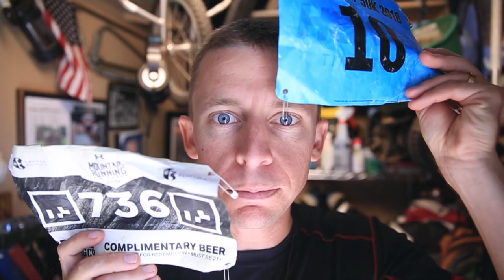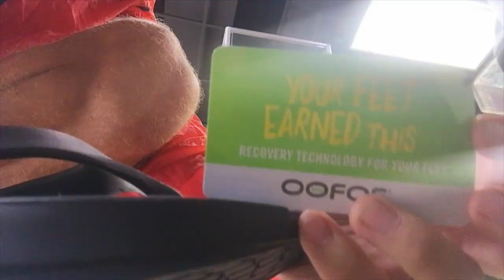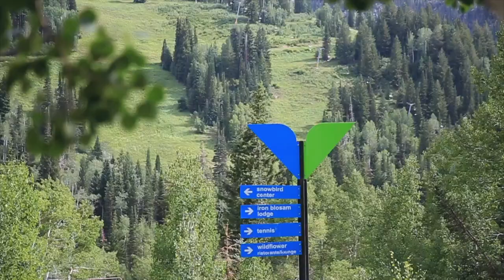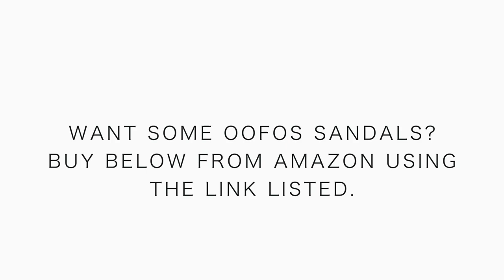Running Recovery Sandals | Oofos vs Hoka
Oofos Recovery sandal from Amazon

Thanks everyone for watching this quick review and explanation of the Oofos Recovery flip flop. I absolutely love these sandals for recovering after running, and frankly for wearing ALL OF THE TIME. Oofos simply struck a chord with my feet, especially after 30 mile long runs and ultra races. Other companies, like Hoka, have attempted to replicate the Oofos sandal design, but they definitely have not nailed that comfy feeling down. Whomever thought up the idea of a soft and plush cushion running recovery sandal, well I'd like to shake your hand! Oofos, you make my feet sing.

Daily vlog storytelling begins here...

🎧 MUSIC 🎧

GEAR I USE, BUY FROM AMAZON AND SUPPORT THIS DAILY VLOG : )
1. Canon 7D Mark I & Canon 5D Mark III
2. Rode Video Pro Mic
3. SYRP Genie (time-lapse) & Magic Carpet Slider
4. DJI SPARK

Cya tomorrow.